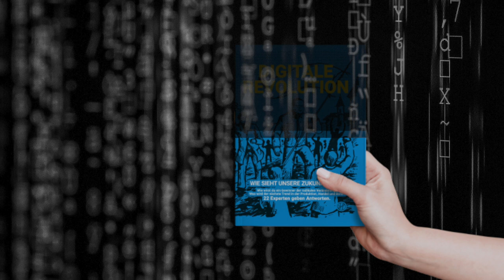Frank Beitelmann | Zukunft der B2B2B ⛓ Fachhandelsketten | empor Handelssoftware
Frank Beitelmann ist der Experte für die automatisierte Lieferkette im Fachhandel, Handwerk und Industrie. Frank berichtet über die aktuellen Entwicklungen und Herausforderungen im Fachhandel und Handwerk und lässt uns auch ein wenig in sein stark Wachsendes Unternehmen blicken in das vor kurzem auch die GWS aus Münster eingestiegen ist.

Im dCommerce Vlog 🎬  geht es um Digitalisierung, E-Commerce, Amazon, Händler, Hersteller und Marken. Regelmäßig neue Interviews mit spannenden Experten aus der Szene.